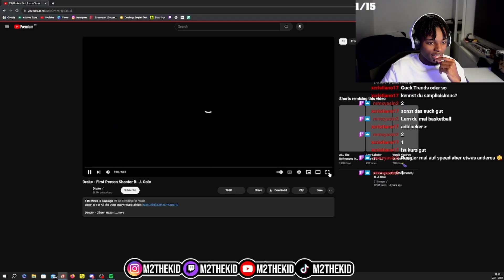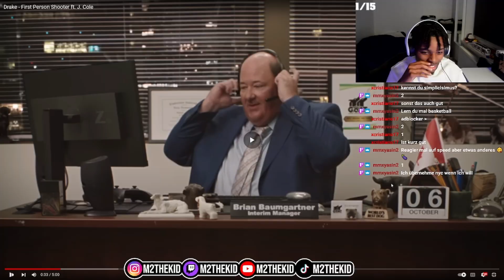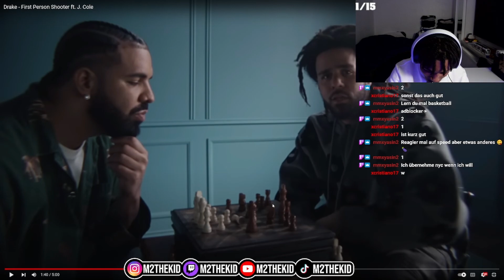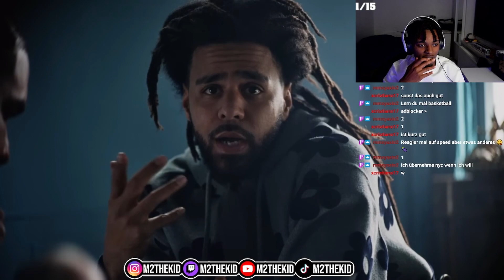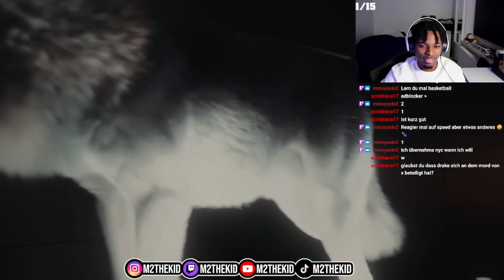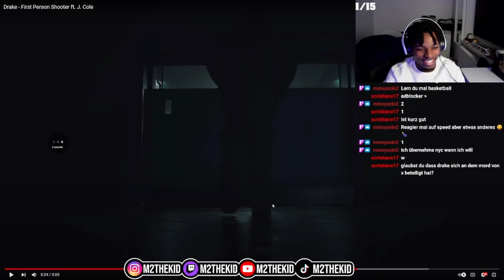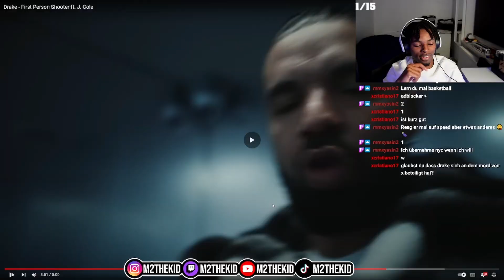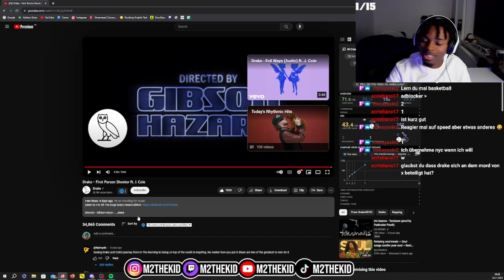DRAKE - First Person Shooter (MUSIKVIDEO REAKTION🎶)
M2: DRAKE - First Person Shooter (MUSIKVIDEO REAKTION🎶)